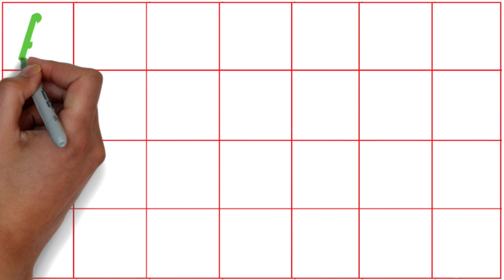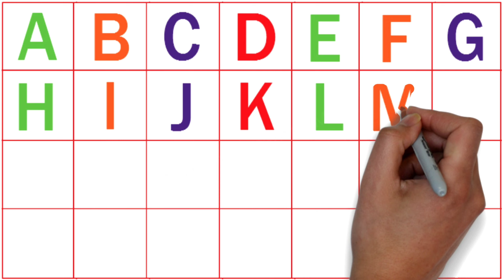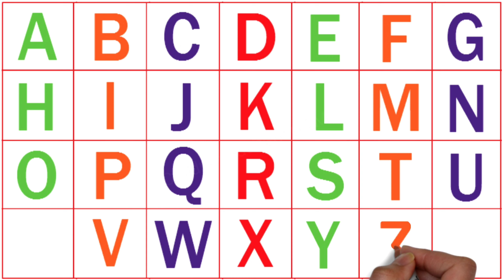ABC Song - Learn the English Alphabet with coloring pages | A to Z Uppercase and Lowercase Letters.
A FOR APPLE, B FOR BALL, C FOR, CAT, D FOR DOG, ABCD PHONISC SONG, ENGLISH ALPHABET.

Your query
a for apple
abcdefg
English alphabet
abcd cartoon
a for apple bi for boy
alphabet songs
a for apple a for ant
nursery rhymes
abcd rhymes
abcd alphabet
abcd

abcd varnamala
abcd varnamala
english varnamala
english alphabet
A for apple
kids alphabet
alphabet for kids
abc song
a for apple b for ball c for
alphabet song
apple apple
abcd abcd

 एबीसीडी
वर्णमाला

Abcd
alphabets
abcd song
a for apple
children education 2m

sharch keys : phonics,song,phonics song,phonics songs,learn,abc song,abc songs for children,childrens song,sounds,animation,cartoon,songs,education,preschool,animated,song,alphabets,rhymes,nursery rhyme,music,children,playlist,kids songs,songs for children,kids,music for children,children songs,alphabet songs for children,teach,school,word,abc phonics song,alphabet song,phonics (tv subject),abcd songs,nursery rhymes,english varnamala